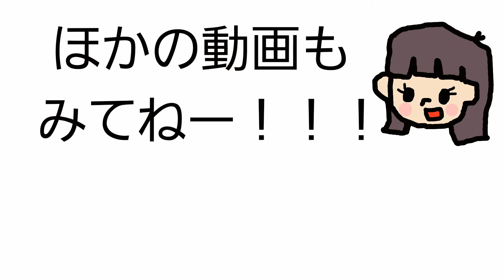【マリオメーカー2】天からの光に包まれるマリオ【Super Mario maker 2】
スーパーマリオメーカー2で5歳のゆうりがママとお父さんと一緒に遊びます♪
ママがマリオで
お父さんがルイージ
ゆうりがキノピオをプレイしていきます。
ゆうりはまだ下手ですがご了承ください😅
5歳でもできる簡単なコースがあればコメ欄で教えていただけると嬉しいです💖

5-year-old Yuri plays with her mom and dad at Super Mario Maker 2 ♪
Mom is Mario
Dad is Luigi
Yuri will play Kinopio.
Please note that Yuri is still not good at it
If there is a simple course that can be done by 5 years old, I would be happy if you could teach me in the rice field